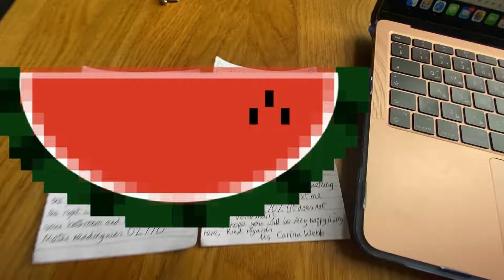No difference between dadu and london